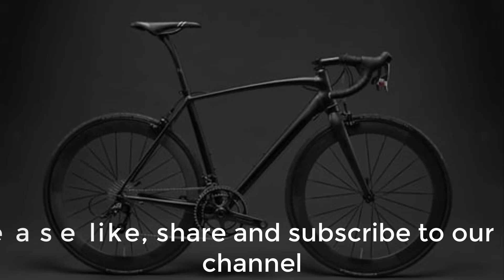World Bicycle Day Today's Day 3 June 2020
The bicycle is a simple, affordable, reliable, clean and environmentally fit sustainable means of transportation;

The bicycle can serve as a tool for development and as a means not just of transportation but also of access to education, health care and sport;

The synergy between the bicycle and the user fosters creativity and social engagement and gives the user an immediate awareness of the local environment;

The bicycle is a symbol of sustainable transportation and conveys a positive message to foster sustainable consumption and production, and has a positive impact on climate